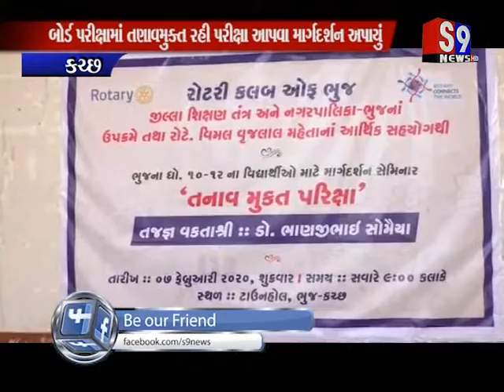Katchh : બોર્ડ પરીક્ષામાં તણાવમુક્ત રહી પરીક્ષા આપવા માર્ગદર્શન અપાયું